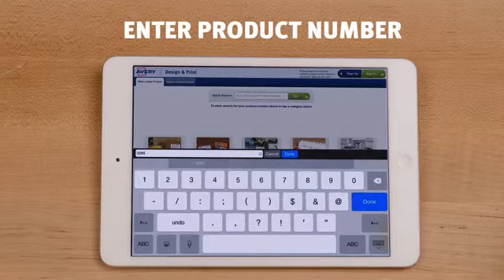Avery Canning Labels